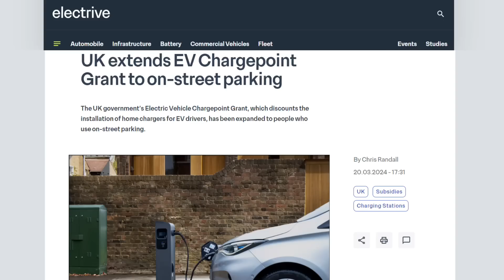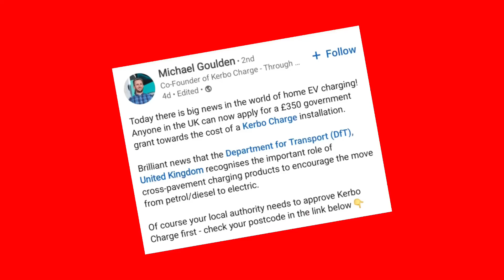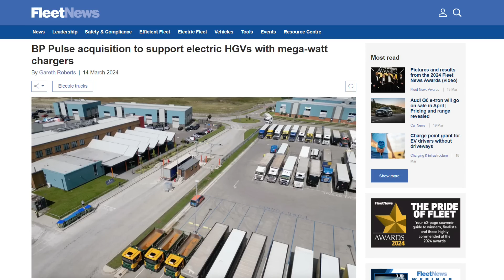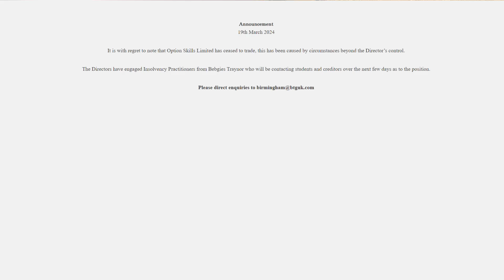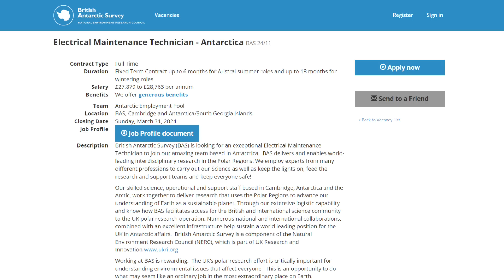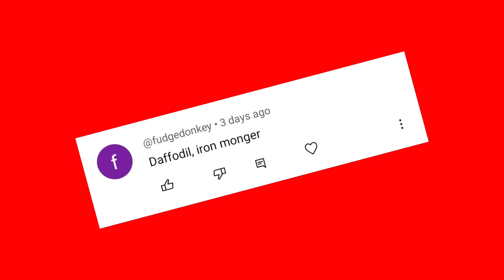Revealed: Governments £350 Incentive For Electricians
The Government is to pay electricians £350 to install EV chargers which cross the pavement…

…Rishi Sunak announces sweeping changes to the rules on apprentices…

…and the coolest ever job opportunity for electricians has just dropped…

Welcome to Electrical News Weekly in association with Solar Trade Sales, whether you're listening in the van, on site, or down at the wholesale counter.

Show Notes 🗒️

Time Stamps ⏱
00:00 Electrical News Weekly 25th March 2024
00:43 Government to pay electricians £350 to install EV Chargers
01:52 BP announces installs of HGV fast chargers
02:22 Big changes coming to apprentice regulations
02:58 Free IP & IK ratings training module
03:20 Have your say on the future homes standards
03:49 Closure of options skills
04:10 Question of the week
04:45 Din Rail mounted device that can predict electrical faults
05:29 Robus unveils new bulkhead
06:05 Would you take this cold job? ❄️🥶
06:56 We want to hear from you!
07:20 Thanks to our premium partners